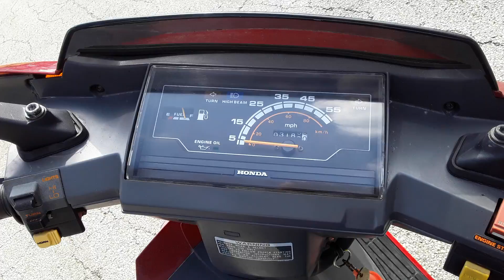Turkeys junk yard QUICKIES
Stole wifes scooter 86 Honda Elite